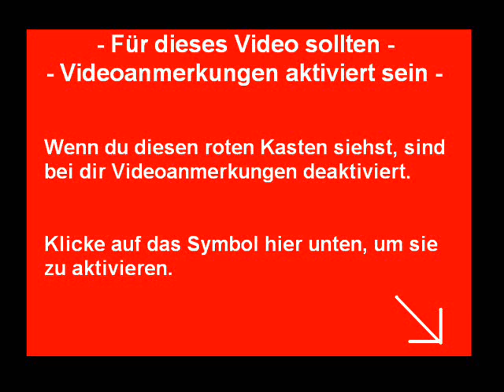Moorhuhn Adventure 2 - Der Fluch des Goldes - Die Tour durch´s Schloss!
Hier ist meine neue Videospiel-Tour! Erforscht das Schloss des Moorhuhns! Viel Spaß! ;)

Es werden bei Gelegenheit weitere Extras hinzugefügt.